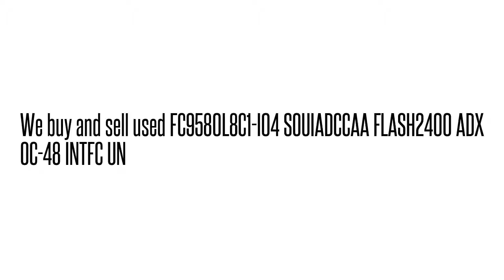FC9580L8C1-I04 SOUIADCCAA FLASH2400 ADX OC-48 INTFC U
FC9580L8C1-I04 SOUIADCCAA  FLASH2400 ADX OC-48 INTFC U We buy/sell used Fujtisu networking Equipment. Cash for your used Equipment.